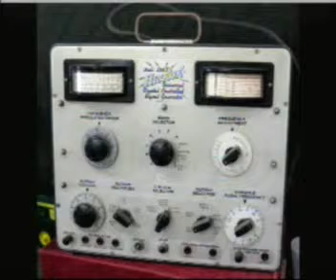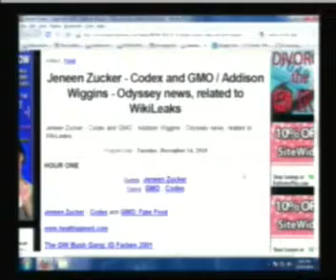Declare Your Independence with Ernest Hancock 2010-12-14 1of8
Jeneen Zucker - Codex and GMO: Fake Food

The GW Bush Gang: IG Farben 2001

Natural Solutions Foundation
The Voice of Global Health Freedom
In-Depth Codex Alimentarius Information

Codex Alimentarius (World Food Code)
Summarized in 7 Points